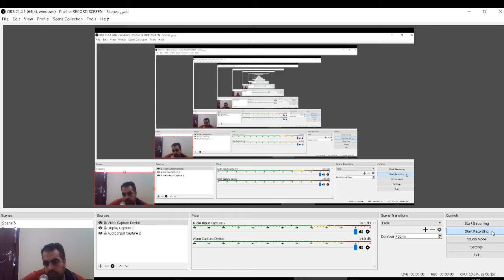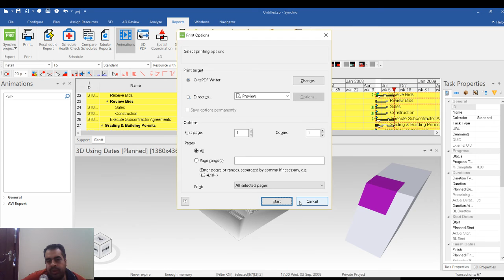synchro report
شير مشاركة